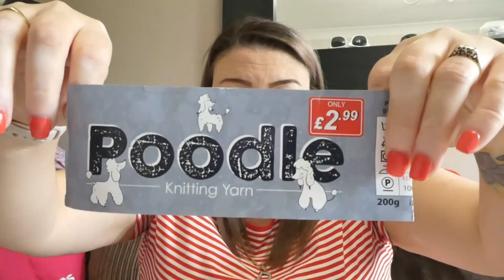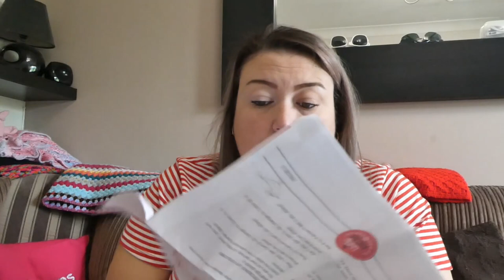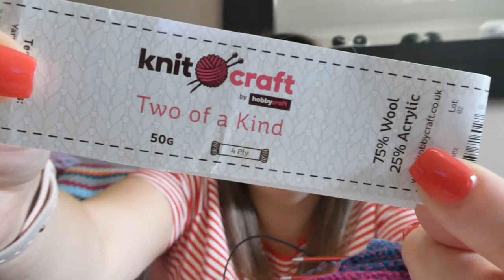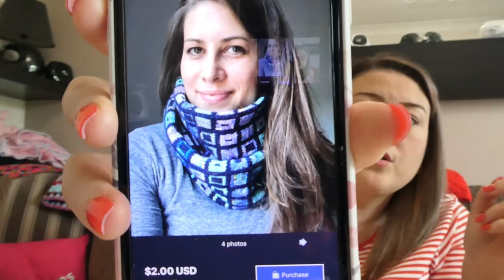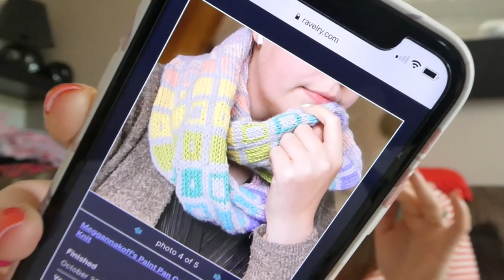Deer Designs Podcast - One Finished Object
You can find my Etsy Shop Deer Design

Caseys Etsy